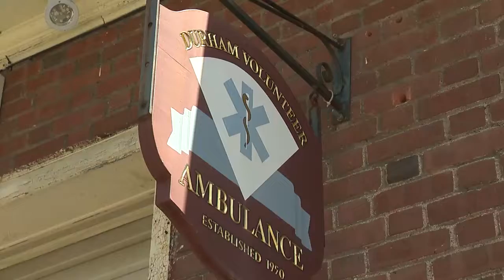DIGITAL FIRST: Middlesex Health takes over Durham ambulance service amid EMT shortage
Middlesex Health takes over Durham ambulance service amid EMT shortage